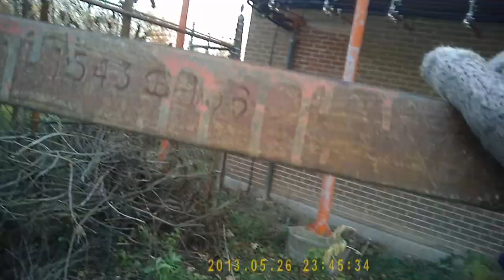Port Colbourne Site Nov 15 2016 pvt ptp AP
Raising an access point for a private Point to Point